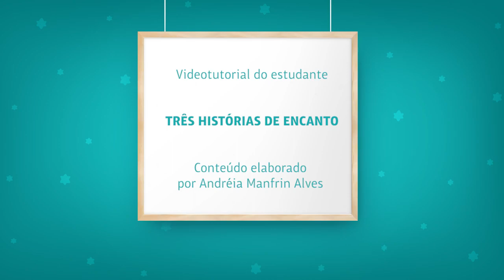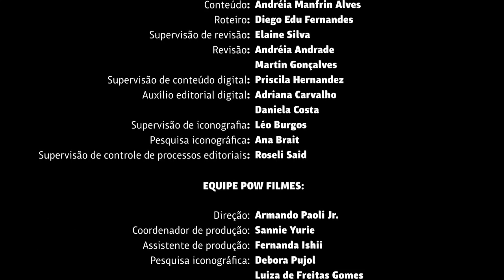PNLD 2023 - TRÊS HISTÓRIAS DE ENCANTO | Tutorial do Estudante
Videotutorial do Estudante do livro TRÊS HISTÓRIAS DE ENCANTO

Código do livro: 0563 P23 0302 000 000
4º e 5º ano dos Anos Iniciais (Categoria 2)
Editora Akpalô

O clima é de pura fantasia... Amizades com objetos inanimados, uma moça misteriosa que passeia à beira do rio, um pássaro mágico que aparece e desaparece de uma hora para outra. Nem todos os mistérios podem ser resolvidos. Nem devem!

A imaginação das crianças vai fluir ao acompanhar os corajosos protagonistas desses três contos em suas jornadas de descoberta e amadurecimento! Escrito por Sonia Rosa e ilustrado por Rubem Filho.

Temas abordados no livro: Autoconhecimento, sentimentos e emoções - Percepção do corpo, construção da identidade e processos de amadurecimento, bem como a relação de personagens/sujeitos líricos com suas emoções e sentimentos, tais como o amor, a alegria, o luto e a dor.